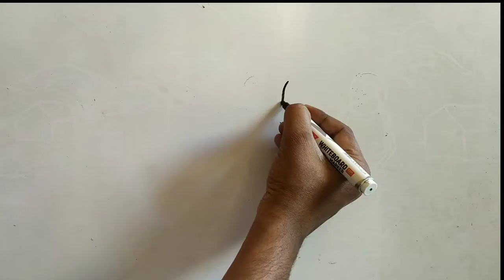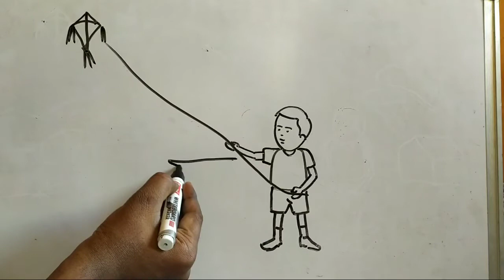Happy Makar Sankranti Drawing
Hi friends welcome to our YouTube channel N R Art Gallery today we learn how to draw Sankranti Drawing for students very easy art step by step art if you like this so please comment and subscribe my YouTube channel thanks